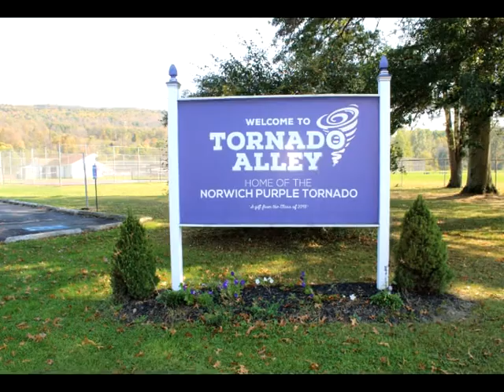Episode 8 NHS News